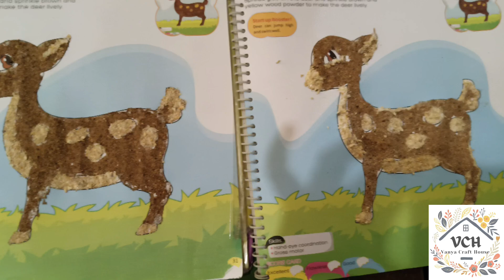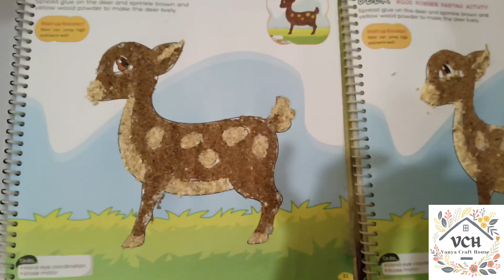"Fun and Easy Kids Art Activity | Creative Crafts | Easy Craft Ideas for Kids | Best Out of Waste